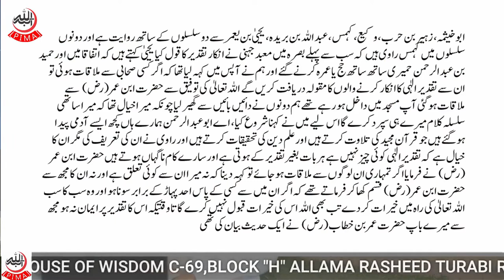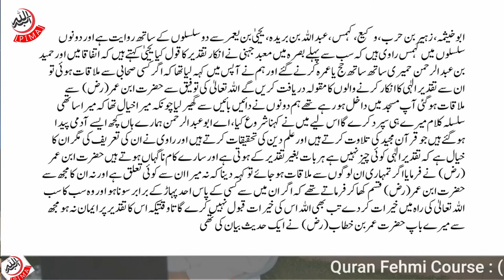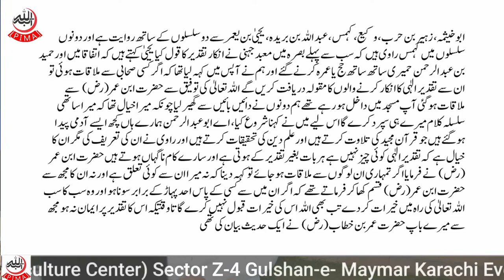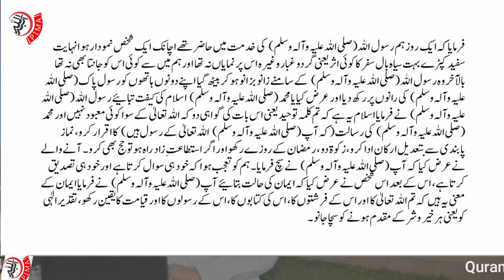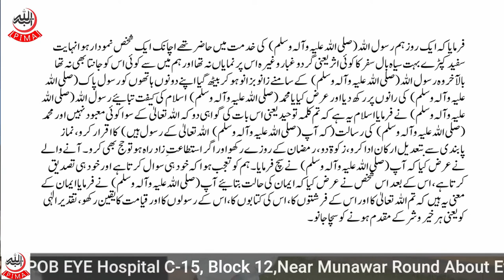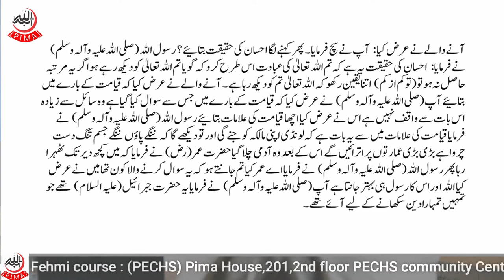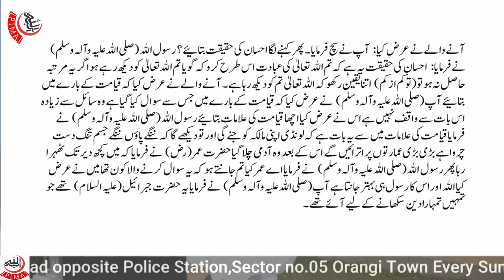Rujoo illallah Part 8 - Dr Imran Ghayoor